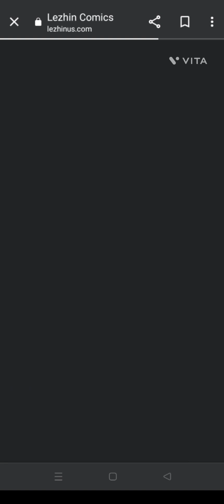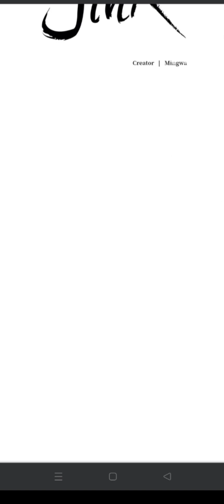BL Manhwa review of popular//bl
BL Yaoi Manga manhwa

MANHWA, MANHUA, manga, recap, summary, bl, manhwa explained webtoon bl recommendations bl otaku fujoshi 0megaverse with babies , bl with babies